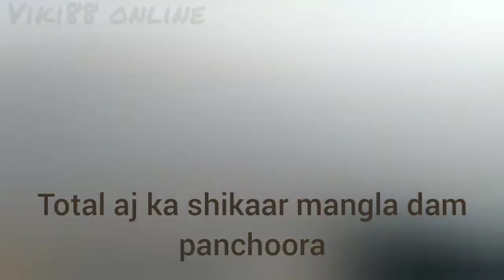Fisher man panchoora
is dafa ham ny 14 peace mary jis me 1 sanghra 3 raho bki narain hit hoi